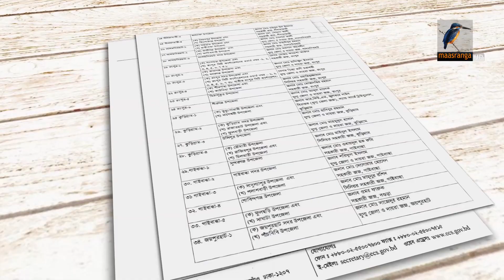সারা দেশের ৩০০ আসনে বিচার বিভাগীয় কর্মকর্তাদের দিয়ে অনুসন্ধান কমিটি গঠন । Maasranga News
সারা দেশের ৩০০ আসনে বিচার বিভাগীয় কর্মকর্তাদের দিয়ে অনুসন্ধান কমিটি গঠন

2 Bir Uttam Ziaur Rahman Road (New Airport Road)